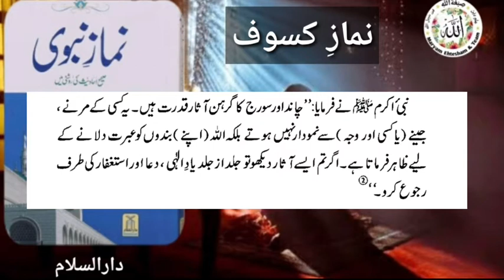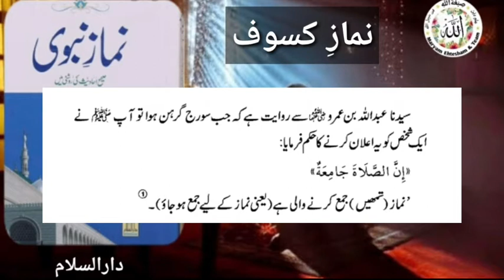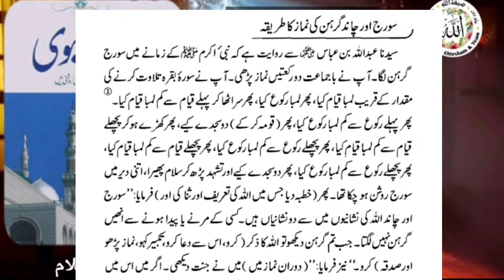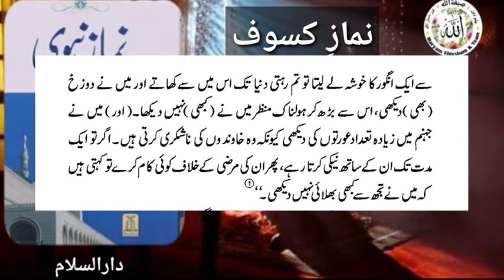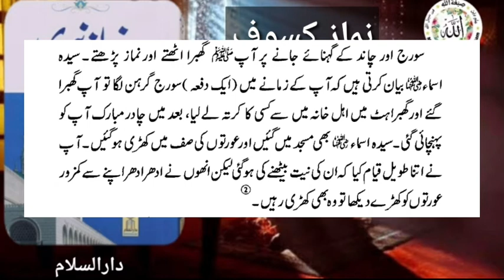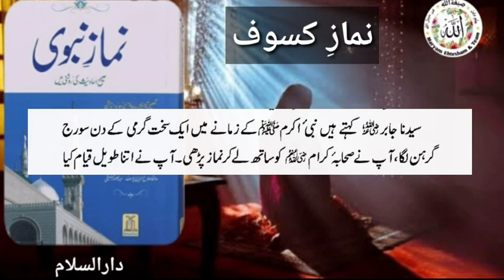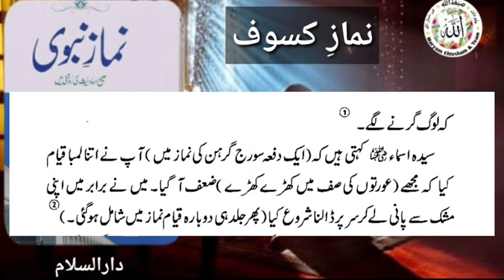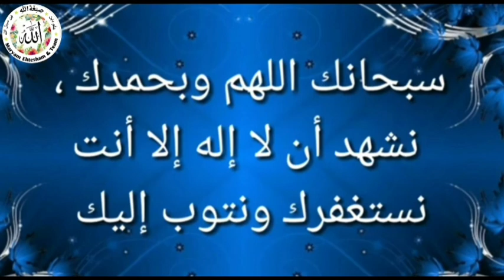نماز كسوف- نماز نبوي- Namaz e Kusoof